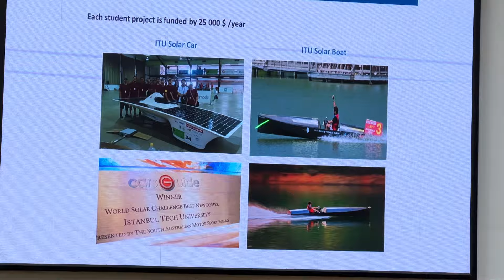Levent Trabzon I Nanotechnology I TDTU REM "Elektronika va asbobsozlik" I 27.04.2024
Xalqaro hamkorlik yangi bosqichga ko'tarilmoqda
Toshkent davlat texnika universiteti va Istanbul texnika universiteti o'rtasidagi hamkorlik aloqalari mustahkamlanmoqda.
Ma'lumot uchun, Istanbul texnika universiteti QS reytingi bo'yicha Top-300, Texnika yo'nalishida Top-100 talikka kiradi.
Bugun Universitetimizga Istanbul texnika universiteti professori, doktor Levent Trabzon tashrif buyurdi va "Elektronika va asbobsozlik" yo'nalishi bitiruvchi kurs talabalarimizga Nanotexnologiya bo'yicha ma'ruza o'qidi.
Hozirda, ikkala universitet olimlari hamkorlikda xalqaro amaliy loyiha bajarilib muvoffaqiyatli yakunlandi. Endigi navbat yangi bosqichda yangi dolzarb loyihalar tayyorlanmoqda.
Shuningdek, hamkorlikda shu yildan qo'shma magistratura yo'nalishlari ochish reja qilinmoqda.